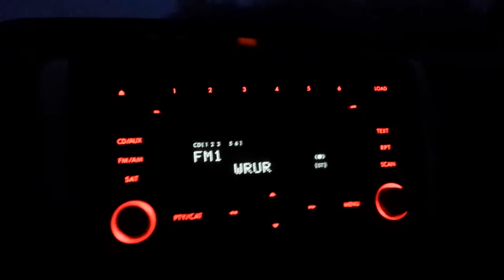Wild weekend The Rebels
Peps favorite song